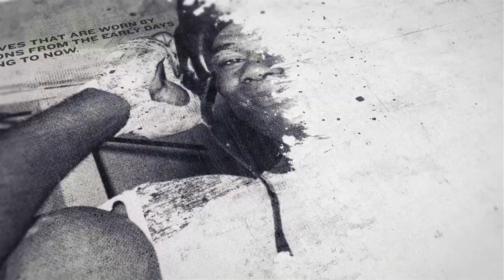'ABSOLUTELY GUTTED' - JEZ SMITH REACTS TO SHOCKING REFEREE STOPPAGE IN DEFEAT TO KERMAN LEJARRAGA